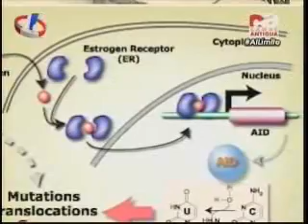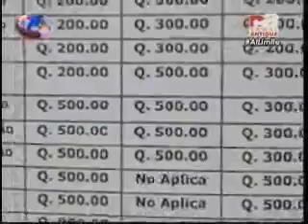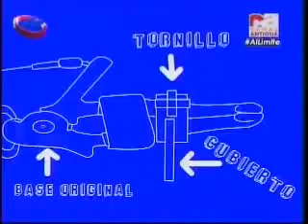Comisión técnica de inventores CA 1930 270515